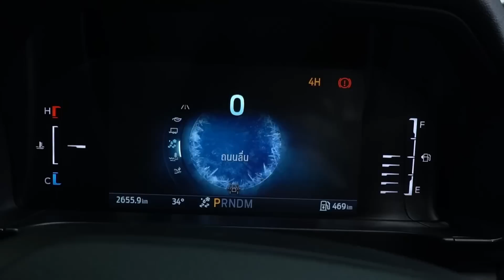รีวิว 2022 Ford Ranger Wildtrak 4x4 กระบะไลฟ์สไตล์ตัวท๊อป นสบายยิ่งขึ้น พร้อมลุยกว่าเดิม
ในที่สุด หลังจากเปิดตัวมานาน เราก้มีโอกาสสักที ในการจับเจ้ากระบะที่หลายคนสนใจ  Ford Ranger  ใหม่ มาลองขับสักที
วันนี้ ที่เราได้มาลอง คือ   Ford Ranger WildTrak 4x4 ตัวท๊อปสุดของค่าย ที่ออกมาเอาใจคนมองหากระบะไลฟ์สไตล์ เอาไว้ใช้ชีวิตในวันว่าง ยามต้องการ
ตัวรถรุ่นใหม่ ยังคงใช้เครื่องยนต์ดีเซล เทอร์โบคู่ ทอนกำลังลง เหลือ 210 แรงม้า แรงบิดสูงสุด 500 นิวตันเมตร พร้อมเกียร์อัตโนมัติ 10 สปีด ตอบการขับขี่ สนุกสนานเร้าใจ เหมือนเคย
ตัวรถรุ่นใหม่ มีการปรับปรุง โช๊คอัพ เป็น Monotube   แต่กลายเป็นว่านั่งสบายขึ้น ทั้งยังมีโหมดการขับขี่ ช่วยในการตอบสนองการขับขี่อย่างลงตัวมากขึ้น ลุยดีขึ้น กว่าที่คิด

แถมในทริปของเรา เจ้า  Ford Ranger ใหม่ ต้องเจอความท้าทาย สุดโหด กับ การขับลุย ออฟโรด ท่ามกลางฝนตก ดินธรรมดา กลายเป็นดินหนังหมูและโคลน ต้อนรับกระบะน้องใหม่

แต่ท้ายสุด เจ้า  Ford Ranger Wildtrak จะดีมากขนาดไหน แล้ว ฟอร์ดเรนเจอร์ รุ่นใหม่ โดนใจเพียงใด ติดตามได้ในวีดีโอ

และสามารถ ติดตามอ่านเพิ่มเติมได้ที่
ติดตามข่าวสาร และ รีวิวดีๆ จากทุกวงการยานยนต์ ทั่วโลก ได้ที่

ที่จะได้ชมในคลิป

0:00 Teaser
0:18 เกริ่นนำ
01:07 รีวิวสรุปการขับบนถนน
05:50 การลุยออฟโรด
11:36 ลุยทางลื่น ดินหนังหมู
16:06 บ่อโคลน
16:54 ทางหิน
20:30 ลุยจริงทางธรรมชาติ
23:12 สรุปการีวิว